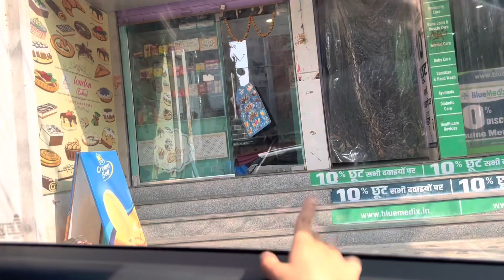Ice Cream 🍧lena hai Aadi ko || Yummy